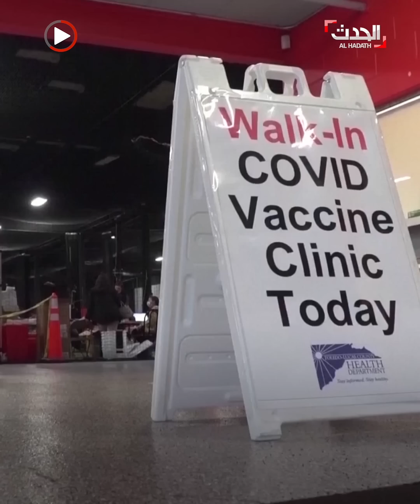الاستخبارات الأميركية تفجر مفاجأة عن منشأ كورونا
لم يطور كسلاح بيولوجي.. الاستخبارات الأميركية تفجر مفاجأة عن منشأ